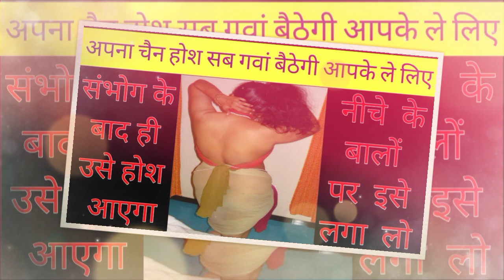लड़की पटाने का अमल - 1 दिन में लड़की आपकी बाहों में होगी / ladki patane ka bahut hi powerful Amal